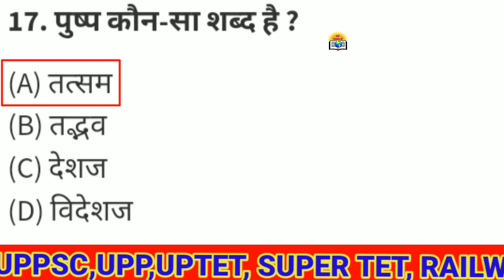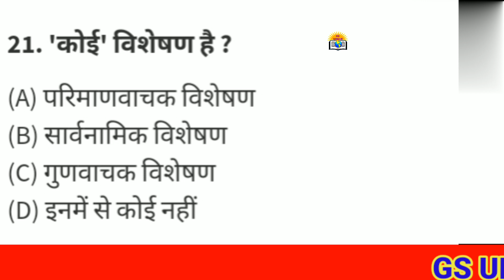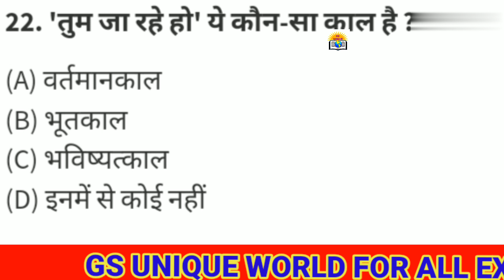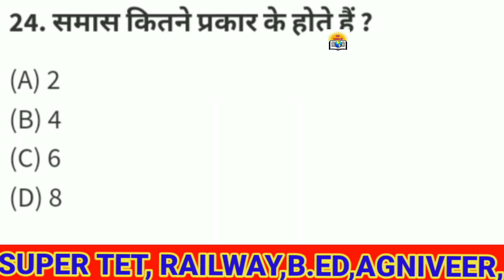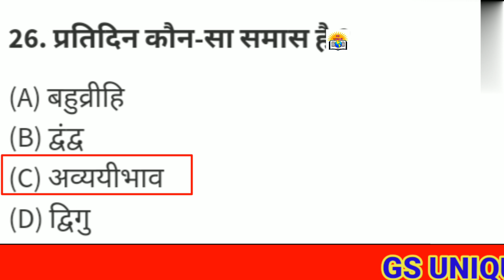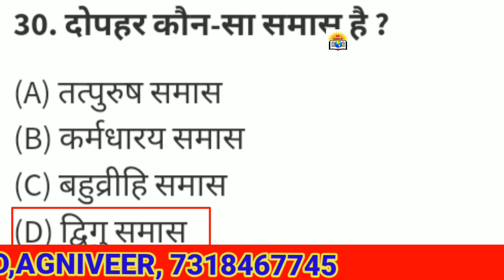vdo re-exams Hindi practice set vdo_news_today vdoexam vdo hindi practice set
Most important Gk questions ll GK questions l
gk study
SSC GD 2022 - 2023 gk exams questions ll
gk important questions answers in Hindi ll
CTET exam CTET gk CTET gk 2023
UPSC gk
most important Gk questions
gk science questions in Hindi
general knowledge
Lucent for railway exams
Lucent for SSC GD
Lucent gk
Lucent history
Lucent upsssc
Lucent upsc
Lucent mcq Hindi
gk today polity